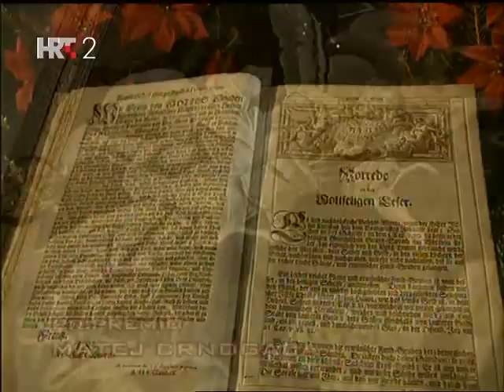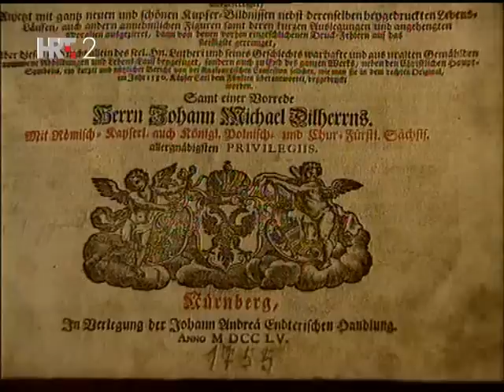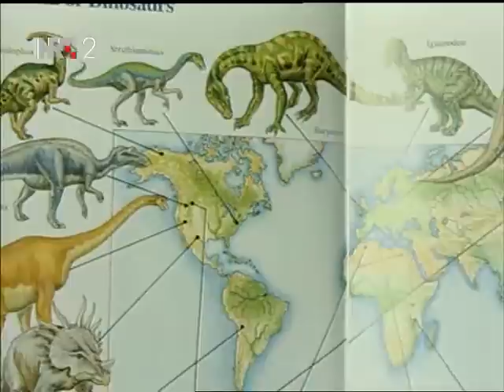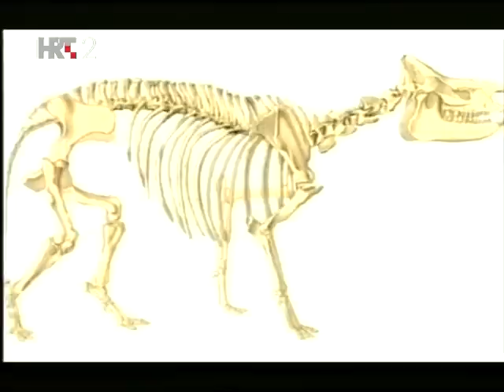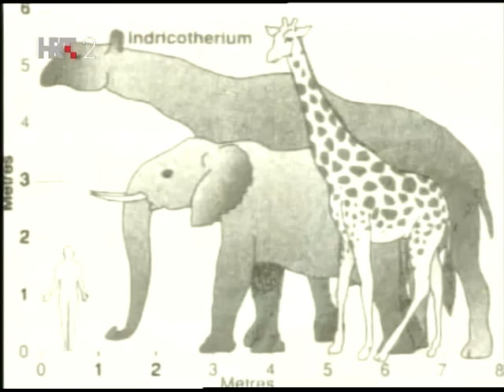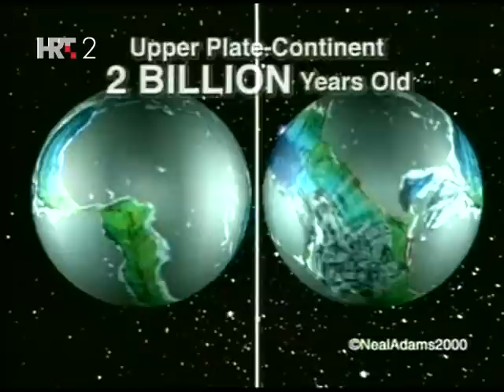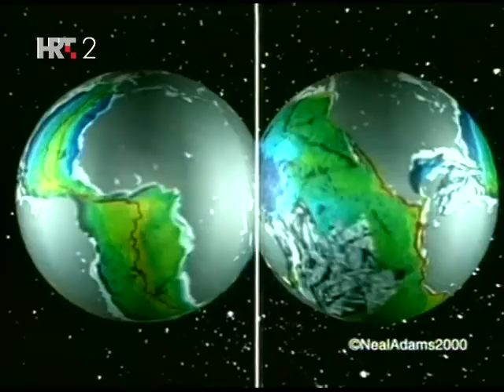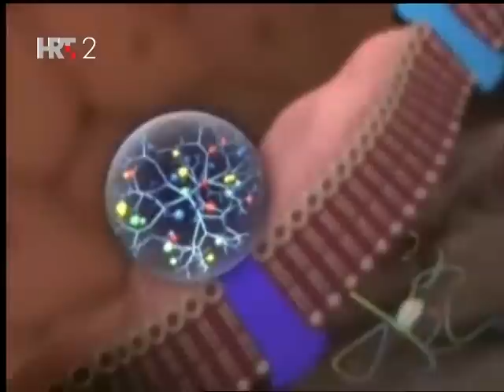Na Rubu Znanosti - Novi Gilgameš